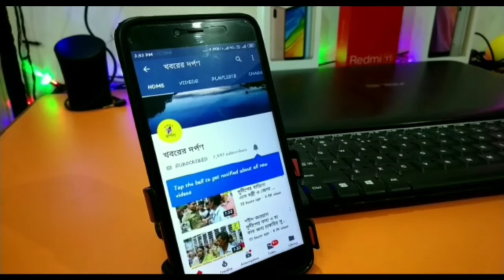তৃণমূল সংখ্যালঘু সেলের উদ্যোগে বার্নিয়ায় কেন্দ্রীয় সরকারের জনবিরোধী নীতির বিরুদ্ধে প্রতিবাদ সভা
তৃণমূল কংগ্রেসের সংখ্যালঘু সেলের উদ্যোগে নদীয়ার পলাশীপাড়া থানার বার্নিয়ার কেন্দ্রীয় সরকারের জনবিরোধী নীতির বিরুদ্ধে প্রতিবাদ সভা অনুষ্ঠিত হল।
Bangla# News#